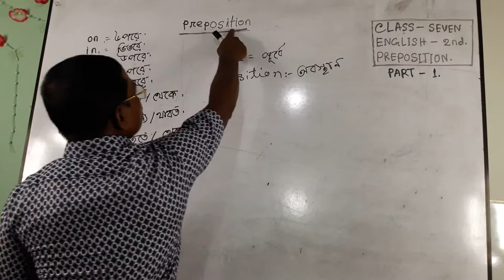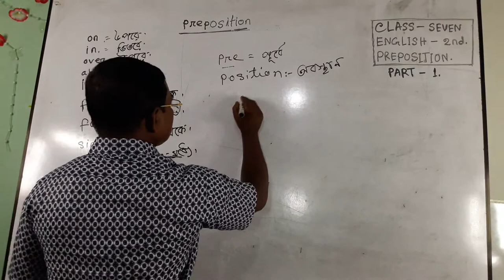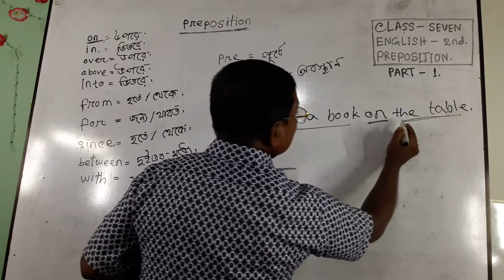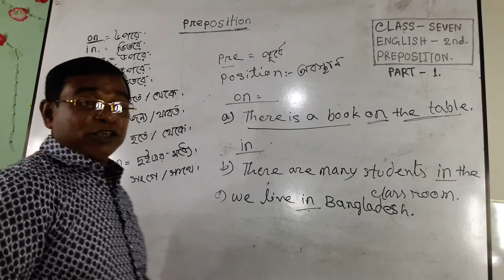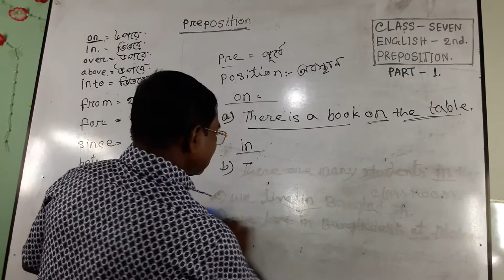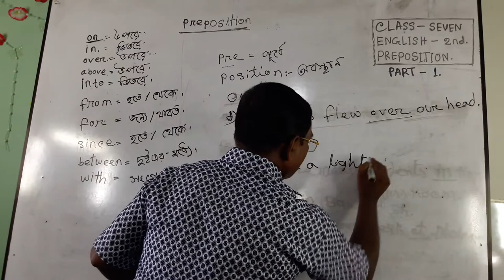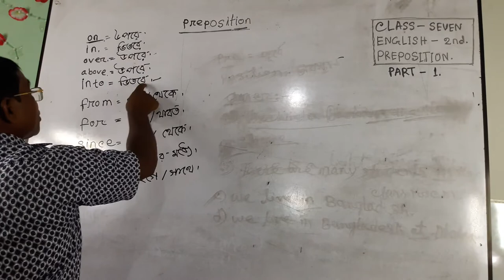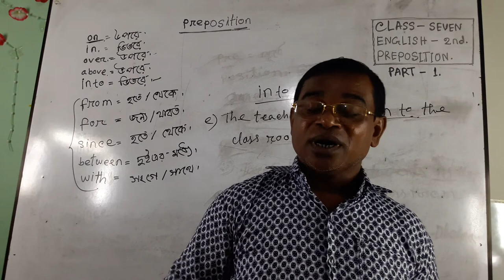Online Class,Sholakuri High School,Madhupur,Tangail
Class-Seven
Sub:English